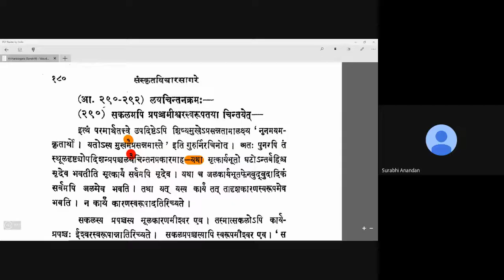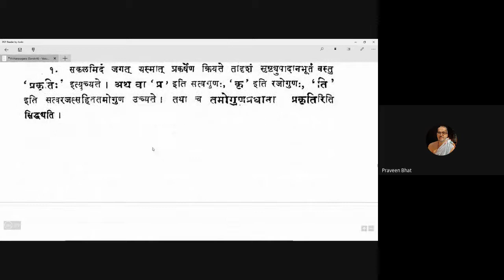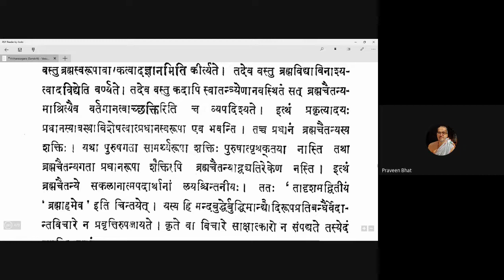Vicharasagara 115 20210105 (5.290-5.292)